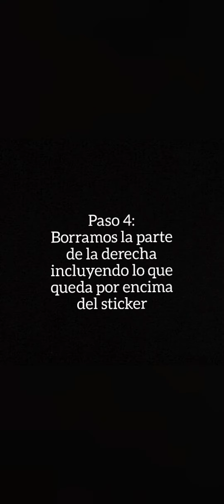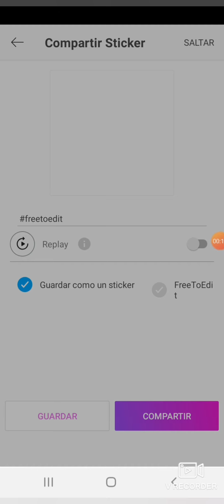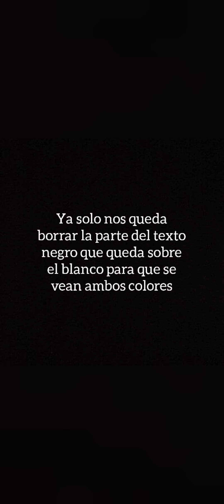Cómo hacer portadas para novelas - Vídeo 1